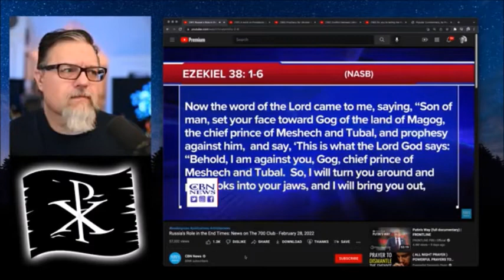Ukraine war is the Battle of Gog & Magog claims Pat Robertson, Putin / Russia will invade Israel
Here we go again!  False prophet Pat Robertson makes another prophecy that almost certainly will not come to pass.